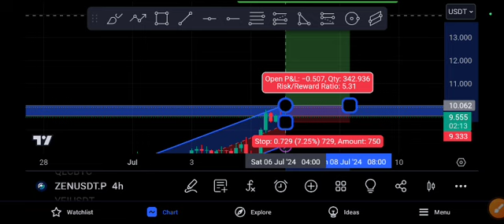ZEN After Crash Urgent! ZEN Price Prediction